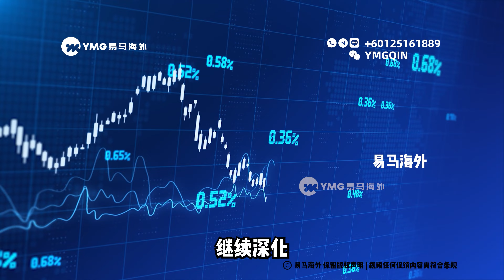马来西亚开创智慧城市新未来！